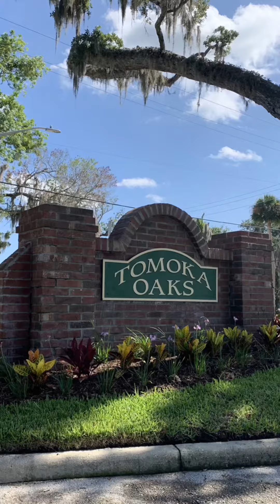Ormond Beach, Florida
ONCE IN A LIFETIME OPPORTUNITY to own a 7 bedroom/4.5 bath/2 car garage home on the Tomoka River in the highly sought after Tomoka Oaks subdivision in Ormond Beach! This Cape Cod style home features a 5 bedroom/2.5 bath main house with a 2 bedroom/2 bath guest suite. Enjoy quiet evenings on the deck off the base level, with a walkway that leads through the natural preserve behind the home out to the dock on the Tomoka River. Who would want to leave this Piece of Paradise on the BEAUTIFUL Tomoka River!

Location: Ormond Beach, FL. In the Beautiful Tomoka Oaks Community. Listing Price: $1,275,000.00

Listing Courtesy of Harold Briley